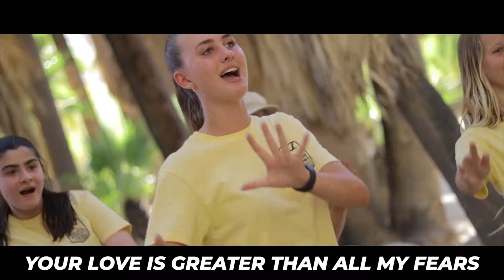Your Love Is Greater | An Original Rancho Kids Worship Song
Our amazing Rancho Kids Worship Team designed a dance to our own original song created for Rancho VBS 2021, "Your Love Is Greater" by Rancho UNITED!